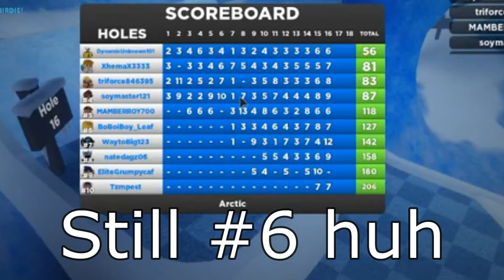Rolling Into It! | Super Golf | Roblox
Super Golf is a new mini golf game on Roblox! It's pretty fun until you rage and quit the game, ya.